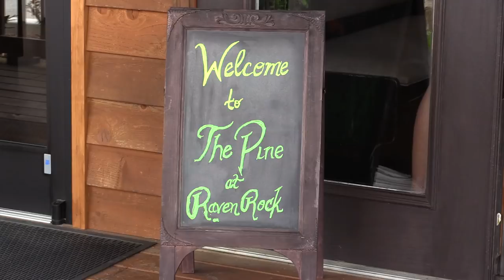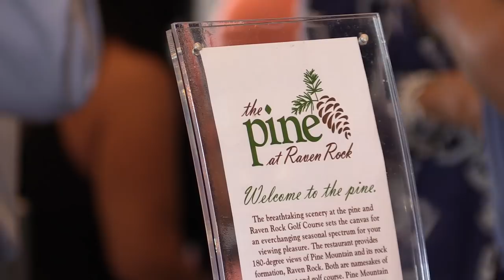New restaurant, dozens of jobs coming to Jenkins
In just a few days, the City of Jenkins will have not only a new restaurant, but also dozens of new jobs. EKB News Reporter Chris Anderson has the details.